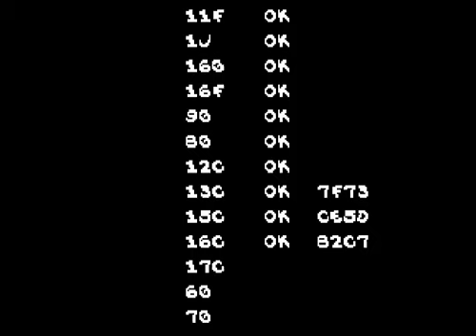Old game The Simpsons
dzoniludak Dzoni_ludak